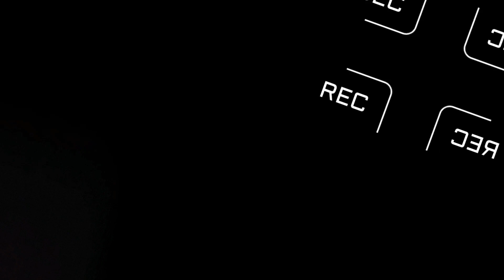🧿 आज लगा बहुत अच्छा इनको ठीक करके